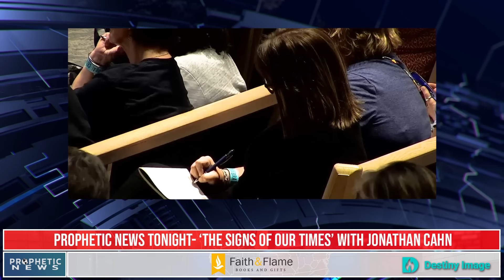Prophetic Update- The Signs of Our Times?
A prophetic alert form Jonathan Cahn about the signs of our times!